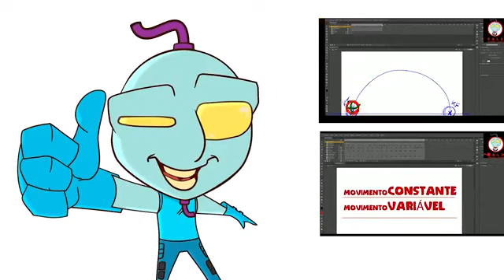Jarau episódio 8 O Encontro com os Deuses Guaranis